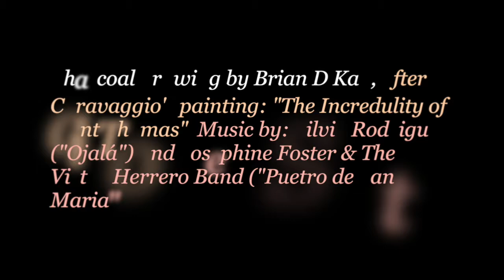Time Lapse - Drawing after Caravaggio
I just got a new camera holder for making tutorials and time-lapse drawings. Had to try it out!

After the original Caravaggio painting: "The Incredulity of Saint Thomas"

Music by: Silvio Rodriguez and Josephine Foster & The Victor Herrero Band